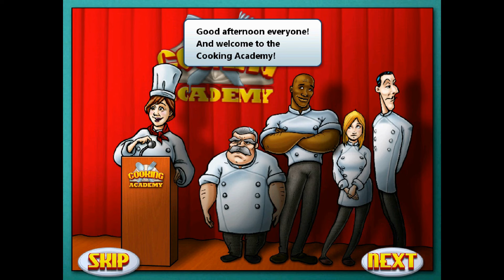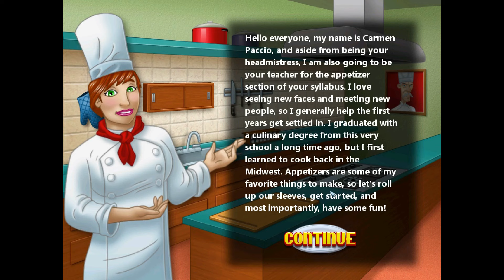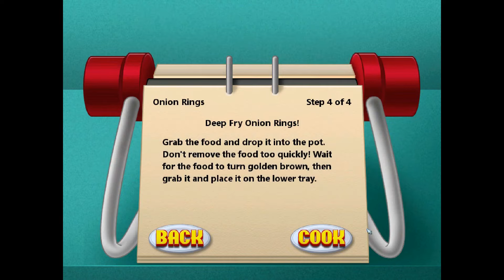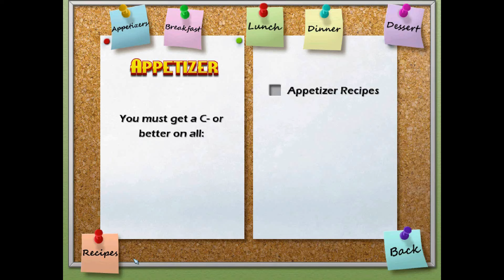FOOD WEEK: Let's Play Cooking Academy - Fire and Knives (Badly)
PLEASE PLEASE PLEASE RATE UP ON STEAM! IT REALLY HELPS!